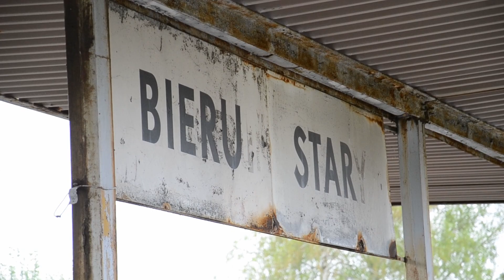Turkol. Śląsk 2022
Pociąg turystyki kolejowej przez 3 dni przemierzał obręb GOPu, Zagłębia jak i chwile spędził w województwie Opolskim. Lokomotywa prowadząca to SM42-742 która to została ściągnięta z Jaworznickiego zakładu PKPC. Skład odwiedził wiele ciekawych miejsc gdzie ruch pasażerski zamarł lata temu lub w ogóle nie był prowadzony np: Borowiany, Muchowiec, Zabrze Orzegów i Siemianowice Śląskie. Były to 3dni ciężkiego wyścigu pomiędzy mną w komunikacji miejskiej a pociągiem. Z tego miejsca pozdrawiam wszystkich współfocących na szlaku jak i stacjach.
Sprzęt: Nikon D3100 oraz Samsung A6
Muzyka: Neskre - Echoes
/Michał Kubanek 2022